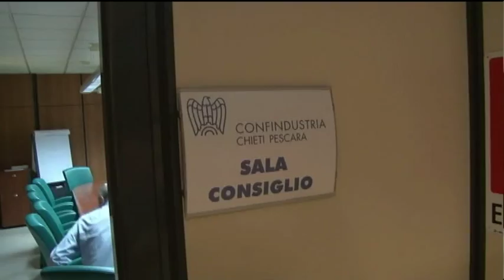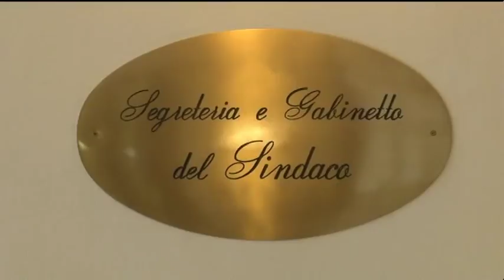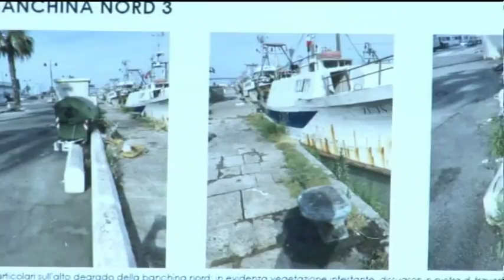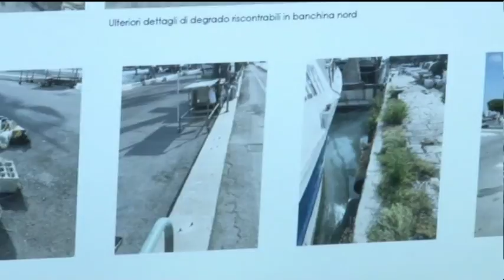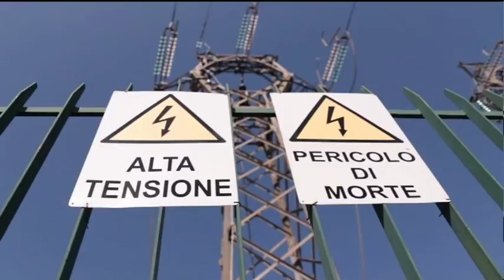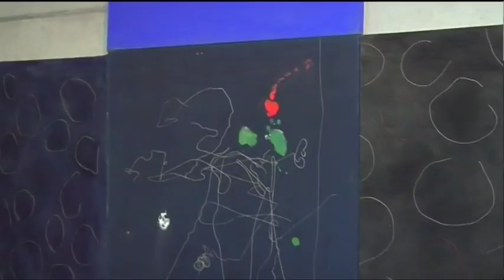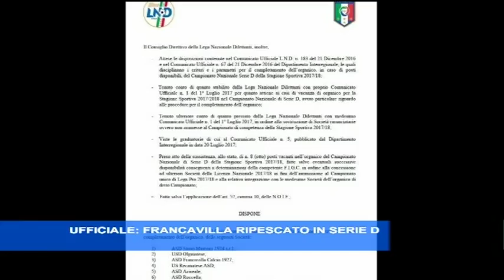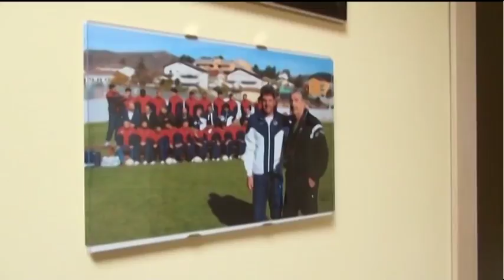TgSei edizione delle 19 mercoledì 2 agosto 2017